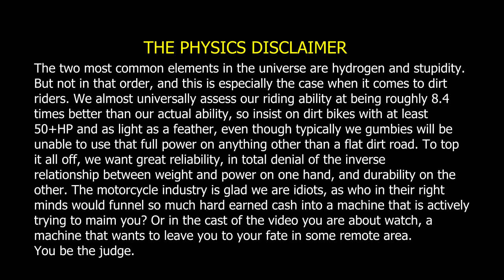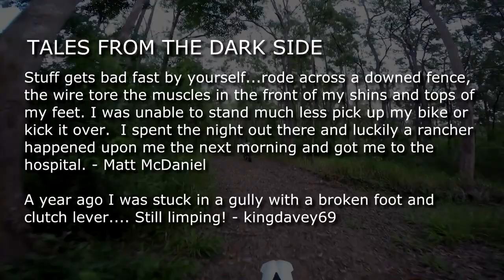How dangerous is solo dirt riding?︱Cross Training Enduro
Rescue team is go... trying to find a lost bike after a solo ride went bad! We've put some riding footage in this so you won't totally fall asleep.   Some guys like riding alone, but if you ride solo we've put a few handy tips in here to make it all a bit safer too. Riding dirt bikes solo? Usually you aren't too far from base and might less preparation. But adventure riding solo can really be another thing entirely. From your (mostly) friendly cross training team The rise of extreme enduro has seen a new breed of riders, pushing the boundaries of what is possible on a dirt bike. Around 95% of the top extreme enduro riders are former trials riders. So it's not surprising these guys say the key to learning to ride fast is first slow down and get your fundamental techniques right.  The past few years Graham Jarvis has been the king of the extreme enduro world, and we've even started our own religion based on his teachings. We even got to ask his holiness on how to make our bikes do the crazy shit his bike does and learn how to ride a dirt bike properly. It can be inspiring, but also demoralising to see how well these guys ride. We figured if you can't beat them, join them. So past few years, a bunch of us in our 50s thought we would try to learn as much of this shit as possible, before dementia and arthritis slow us down. And along the way we've been pumping out free dodgy enduro training vids for everyone. And being free they come with a money back guarantee if they make you ride worse... and they probably will.

So what is cross training? It's just applying trials skills to dirt riding... slowing things down initially we we can be faster, and more importantly, better dirt riders.

A coaching session with Chris Birch was a great start. Arguably the top extreme enduro rider back in 2010 despite coming from New Zealand, Birchy shared many tips that worked their way into the training vids. Our local trials and endurocross champion Ruben Chadwick also has provided some great tips and video footage along the way. And recently Tim Coleman has wowed everyone with his tricks on a dirt bike and excellent coaching across Australia and overseas too. We will never match these guys, but we have surprised ourselves at the new tricks we old dogs can learn.
Along the way there have been plenty of stacks and offs as we ride well beyond our very limited abilities.

Jarvis once said going fast is the easy bit, it's the slow stuff that takes skill and we've grown to love the challenge of riding tough terrain with skill, instead of just roosting and sliding our way around easy tracks.

So get into cross training. Over 50 completely free training vids on sex. relationships. biology... and how to set up your bike, protective gear, maintenance, and riding skills from beginner to advanced. Check them out on our website, Facebook page or Youtube channel. Apparently it will make you irreristable to women... we live in hope.

Interested in trials riding? We have piles of free trials training vids on our trials channel. We even have an adventure riding Youtube channel.

Interested in supporting the vids? For the cost of a cup of coffee every month, our supporters get access to special weekly vids that are even dodgier than our crappy training vids. And we go way beyond the training vids. There are our regular riding vids, the really really stupid vids, there are even philosophical vids. All guaranteed dodgy. And if they don't make you better rider, they might at least be amusing. If your IQ is low enough.

So that's it guys. Don't get demoralised by these freaks of nature... and remember sometimes they need help too. Instead of forking out good money on a hit team to take out these guys, get into these vids and just become a better rider. If a bunch of gumbies in their 50s can do it, you can too. Music